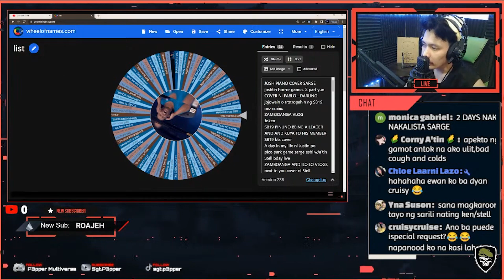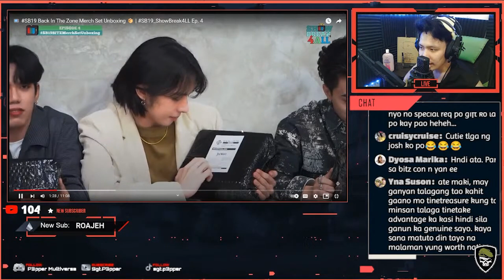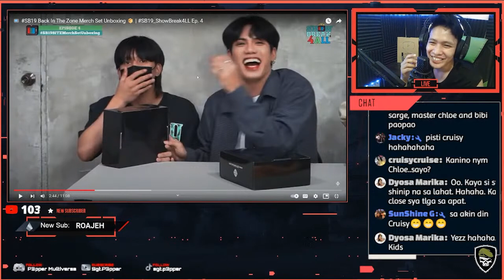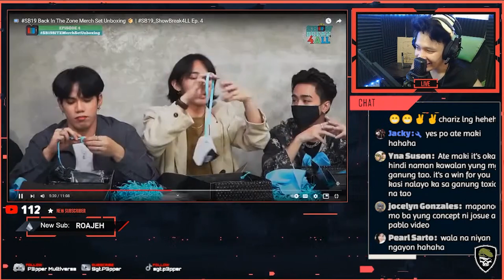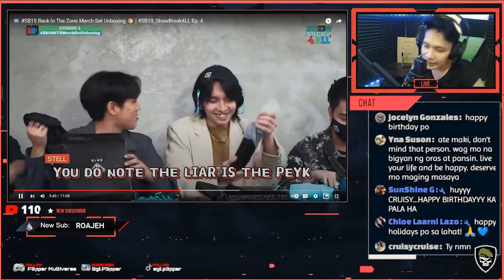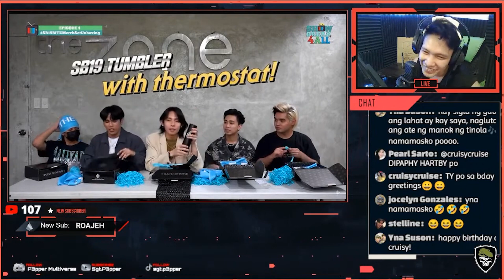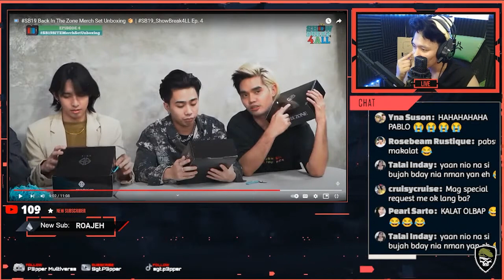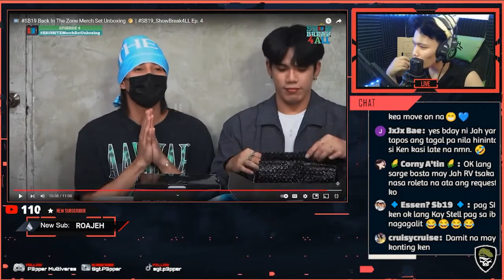SB19 Back in the Zone Merch Unboxing Live Reaction Video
This is from my live reaction video  about SB19. Kamusta mga kaps!